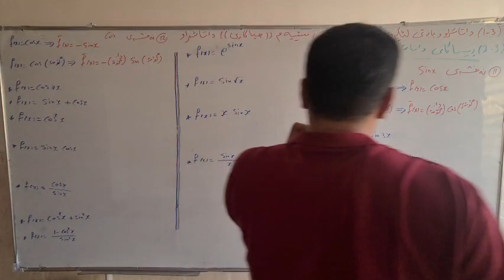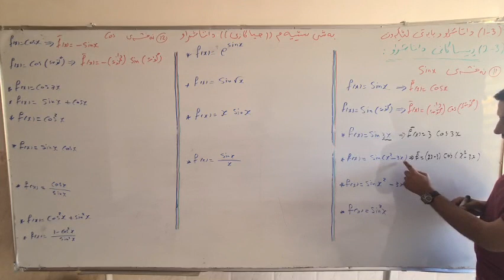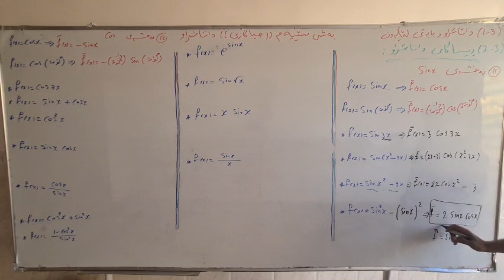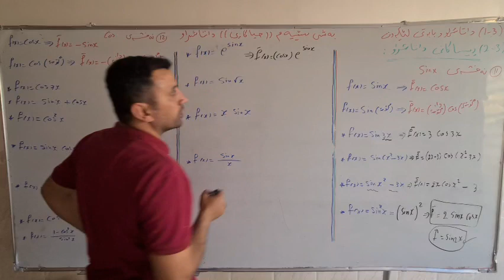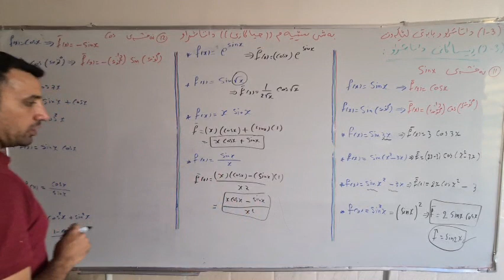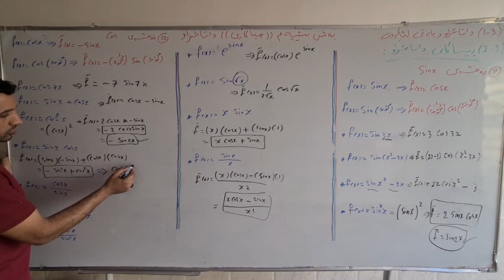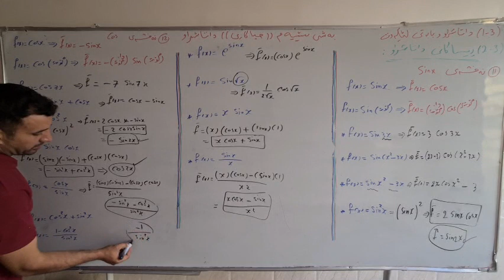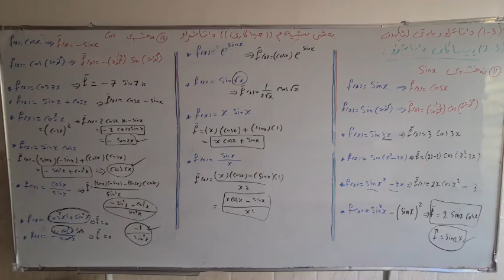بەشی سێ کەرتی دوو....8